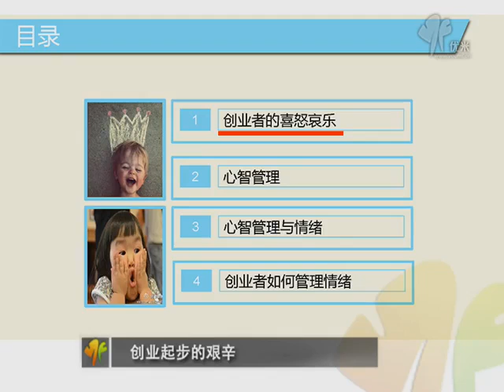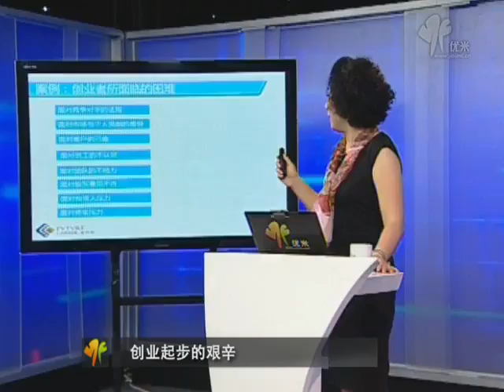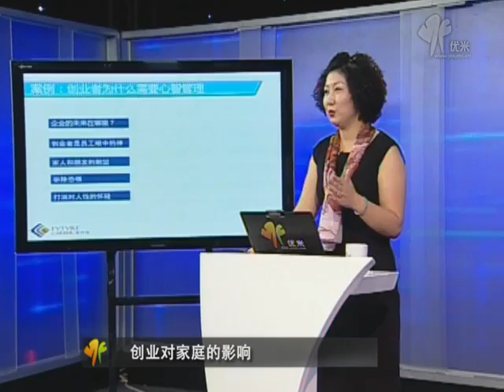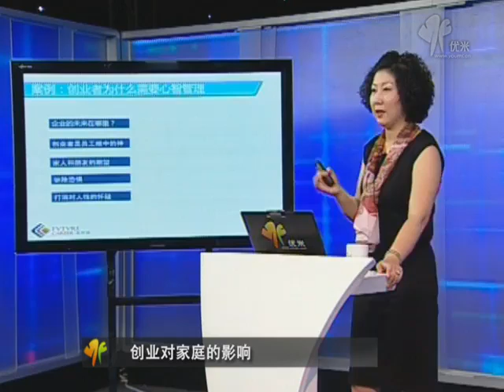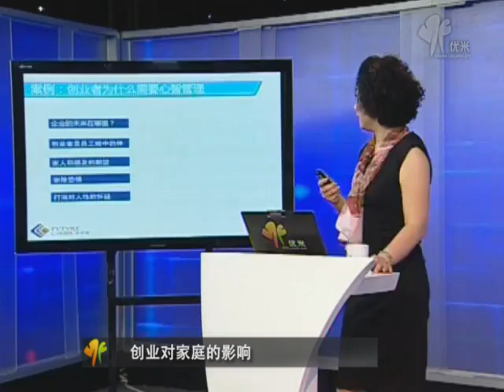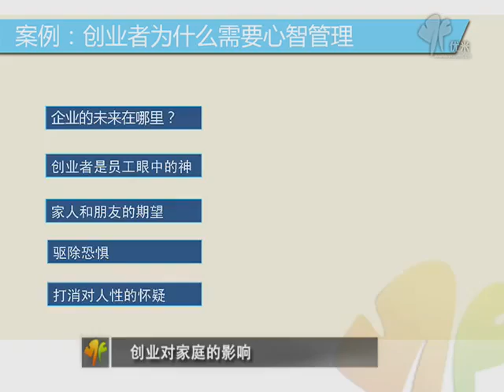压力山大 创业者如何调整负面情绪!创业者的喜怒哀乐